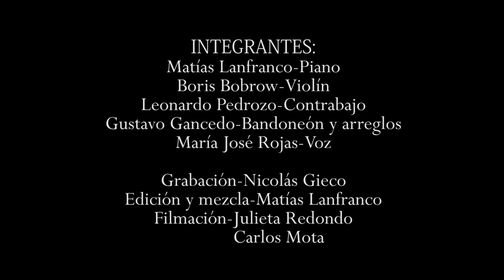Bien Debute & Maria José Rojas - FINAL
FINAL
tango de Gustavo Gancedo (música) y Alejandro Maldino (letra).
Interpretado por BIEN DEBUTE & MARÍA JOSÉ ROJAS.

Matías Lanfranco, piano
Boris Bobrow, violín
Leonardo Pedrozo, contrabajo
Gustavo Gancedo, bandoneón y arreglos
María José Rojas, voz

Grabación, Nicolas Gieco
Edición y mezcla, Matías Lanfranco
Filmación, COMOPIÑA PRODUCCIONES

Grabado en agosto de 2018, en el Aula Magna de la Facultad de Ciencias Exactas, Universidad de Córdoba, Argentina.

FINAL (tango)

Pese a todo lo vivido
nuestra historia continua
se ha olvidado lo perdido
y una agonía desnuda
en brazos de lo escondido
muere de luz por la bruma.

Aunque todo se halle esquivo
tu memoria olvidadiza
desconoce lo vivido
y hace del viento una brisa
y mientras busco un motivo
muero en silencio, sin prisa.

Y ahora que estás ahí
con tu danza fantasmal
hunde tu daga fatal
en la ya abierta herida
cierra todas las salidas
rasga el velo de este mal
roba mi aliento vital
dando así muerte a mi vida
y con mi alma a la deriva
haz que comience el final.

Pese a todo el sinsentido
nuestra sombra se disuelve
en el barro del hastío
y es el recuerdo tan leve
que en brazos  inadvertidos
muere sin saber qué muere.

Aunque todo es desvaído
tu ternura  aún me deja
un frío siempre tan frío
como un goce que se aleja
ya sin ti y al fin contigo
muero en sosiego y sin queja.